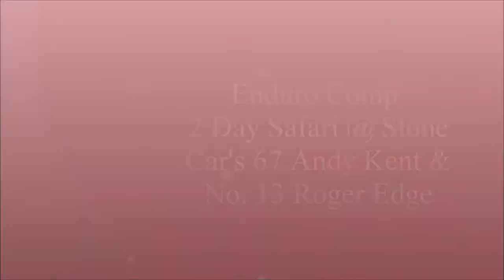Enduro 2 Day Comp @ Stone. Car's 67 & 13 20th Sept 2015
Successfully hosted by the Staffs & Shrops LRC/ORC.